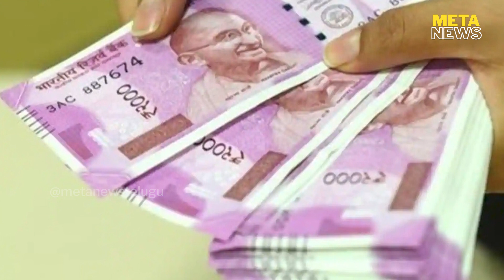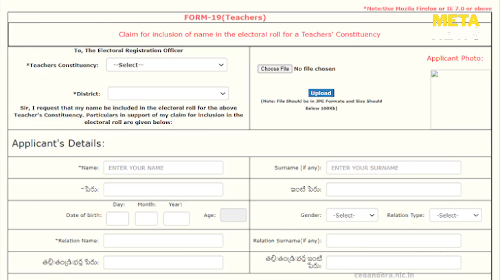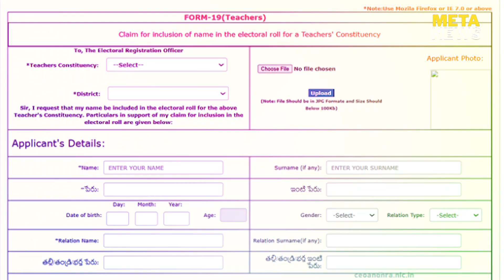జగన్ కు పట్టభద్రులు షాక్ ఇస్తారా..? | Ys jagan | Graduate MLC Elections in AP | AP Political News